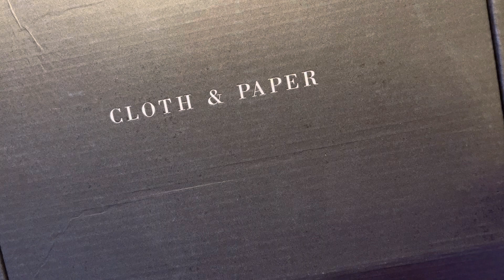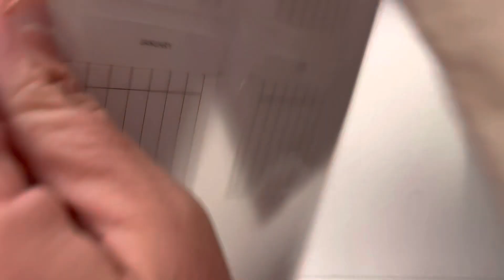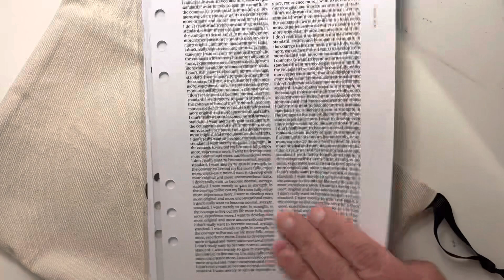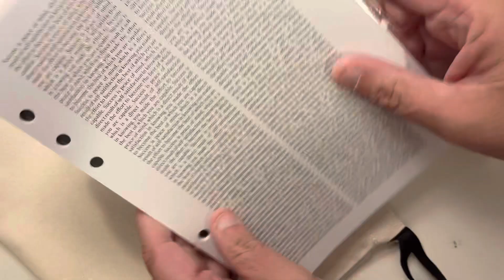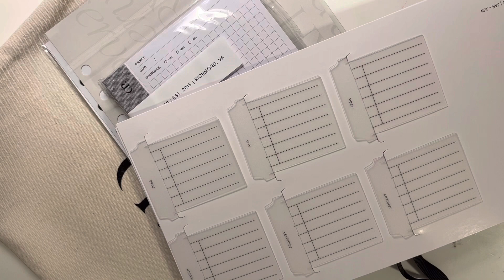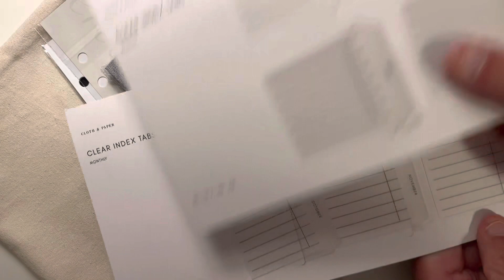Cloth & Paper Monthly Subscription!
Love it!